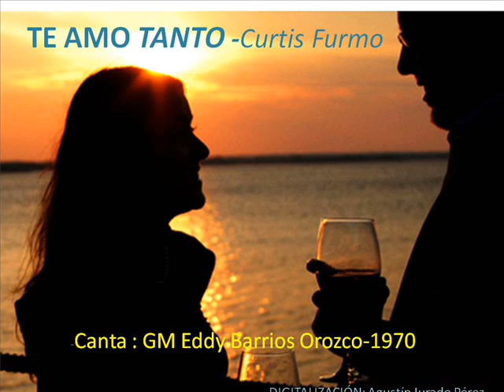TE AMO TANTO-Curtis Furmo-Canta GM Eddy Barrios Orozco-1970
CANCIÓN EXTRAIDA DEL DISCO DE 33RPM EMITIDO POR LA ESCUELA NAVAL  DE VENEZUELA EN 197O- A EDDY BARRIOS OROZCO LO ACOMPAÑA LA ESTUDIANTINA DE LA BICENTENARIA ALMA MATER DE LOS OFICIALES DE COMANDO DE LA ARMADA.    Digitalizacíon: Agutín Jurado Pérez